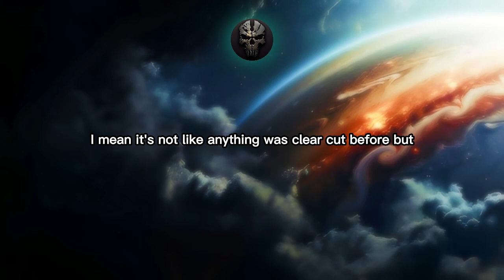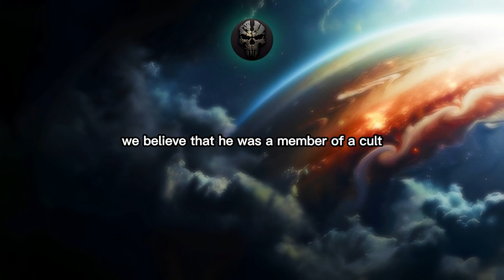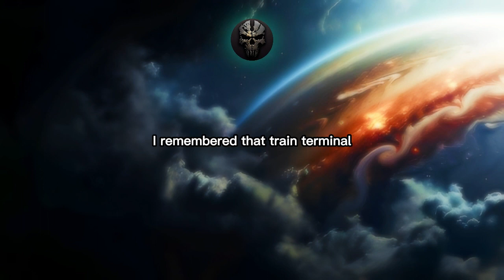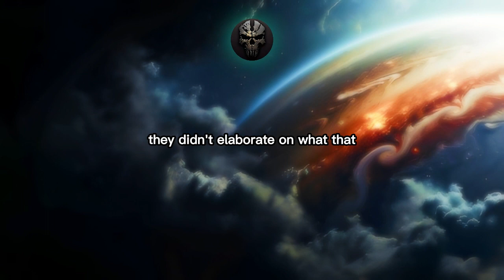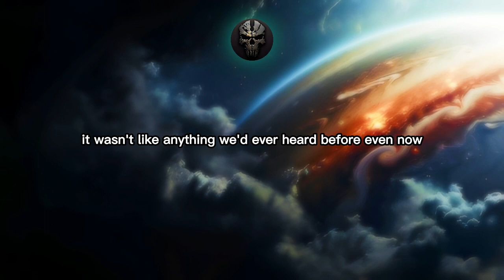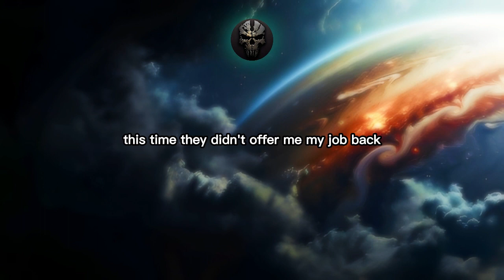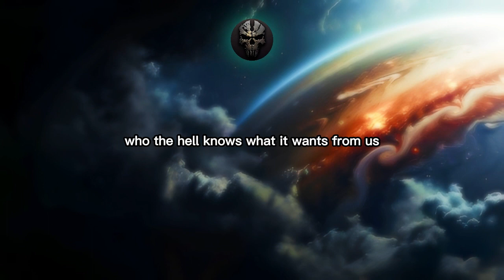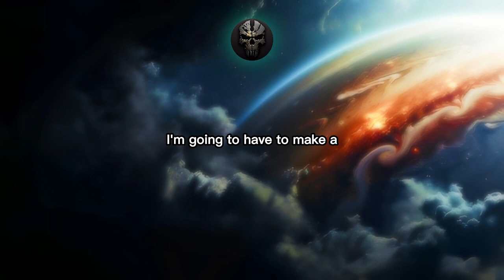"We found LIFE beyond JUPITER, It wasn't what we expected" creepypasta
The following video is a work of fiction and has never occurred in real life. Any resemblance to actual events, persons, or situations is purely coincidental.

In this gripping and mysterious video, we delve into a cryptic script that unravels a mind-bending tale of intrigue, danger, and a disturbing cosmic secret. The narrator, whose world becomes increasingly bewildering, opens a contingency file revealing a message from "Ben." Ben's instructions lead the narrator on a journey involving a mysterious train, a sinister cult, and an enigmatic space anomaly.

As the narrator ventures deeper into this surreal narrative, they discover an unsettling connection between an otherworldly entity and a sinister organization known as the "Faction of the Lost Gods." The video explores the mind-boggling events that follow and uncovers a profound, cosmic mystery tied to the space probe Chronos-1.

The video takes a dramatic turn as Caine, a crucial character, reveals chilling details about the probe's transmissions, unexplained deaths, and the emergence of an AI element that has the power to drive people to madness. The plot thickens as questions pile up and an impending threat looms large.

This video description offers a glimpse into a narrative that challenges the boundaries of human understanding, blending elements of science fiction, cosmic horror, and a race against time. It leaves viewers on the edge of their seats, eager to uncover the secrets hidden within the script and wondering if humanity's survival is at stake. Don't miss this enthralling exploration of an enigmatic and terrifying world.